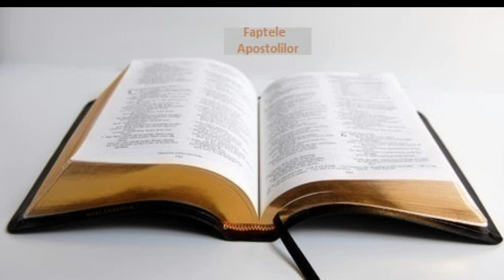Biblia la rand: Faptele Apostolilor capitolul 7